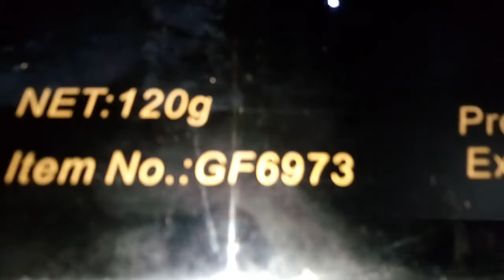Glamrous face eyeshadow palette review coming soon ......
Yeh mein NY local marcket sy kharidi hai. Price mein app ko review video mein batao GI. Agar app yeh pallet kharidna chahti hai to plz local marcket sy hi lijiye ga.kiyu k online to buhat zada expensive parti hai.